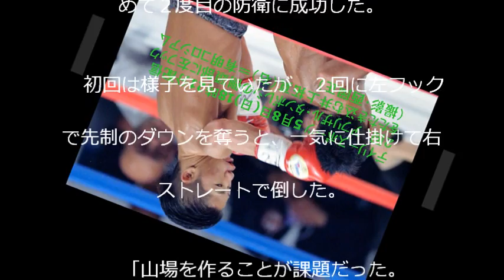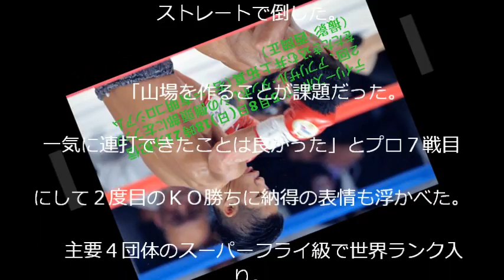井上弟２回ＴＫＯ勝ち「世界戦の準備はできている」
【関連動画】
・井上拓真VSレネ・ダッケル　東洋太平洋スーパーフライ級タイトルマッチ

「ボクシング・東洋太平洋スーパーフライ級

タイトルマッチ」（８日、有明コロシアム）

 　王者・井上拓真（２０）＝大橋＝が２回

１分４６秒ＴＫＯで、同級５位のアフリザル

・タンボレシ（３０）＝インドネシア＝を沈

めて２度目の防衛に成功した。

 　初回は様子を見ていたが、２回に左フック

で先制のダウンを奪うと、一気に仕掛けて右

ストレートで倒した